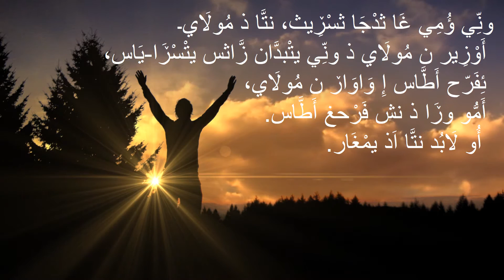Awar n Sidna 3Aisa LMasih s tamazight n Arrif i lmajd n Arebbi. Yuhanna 3:29-31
Izran dh Reghnuj dh rquisath dh  thihuja s thmazight n Arrif (Tarifit)                                                                                                                                                                                                                                          ازرن ذ رغنج ذ رقصث ذ ثحج س ثمزغت ن اريف  ترفت